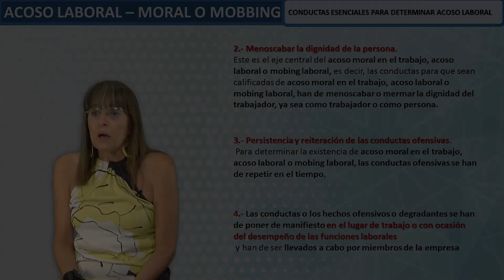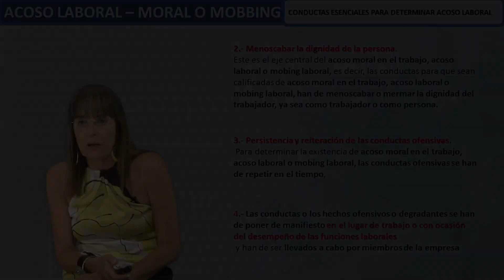4 Conductas para determinar acoso laboral | Acoso Laboral o Mobbing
Presentación del Módulo de Acoso Laboral por la Dra. Viviana Sala